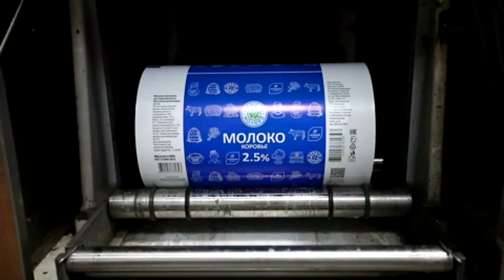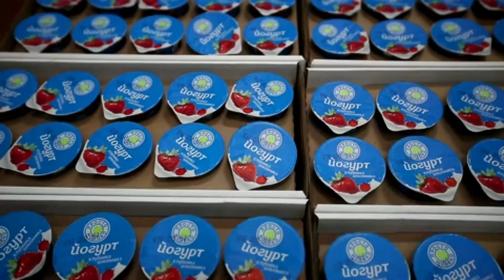Dairy production. Производство молочной продукции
Россия. Республика Татарстан. Производство молочной продукции на заводе ООО "Агросила-Молоко". Предприятие организованнно в 1973 году и входит в холдинг "Агросила". Сельскохозяйственный холдинг "Агросила" включает в себя 25 предприятий по выращиванию зерновых культур, производству мяса птицы, сахара и молочных продуктов. По данным компании, холдинг занимает в Татарстане долю в размере 9% на рынке молока, 65% - на рынка мяса птицы и 51% - на рынке сахара.

Russia. Republic of Tatarstan. Manufacture of dairy products at the plant LLC "Agrosila-Moloko". The enterprise was organized in 1973 and is part of the Agrosila holding. Agricultural holding "Agrosila" includes 25 enterprises for the cultivation of grain crops, the production of poultry meat, sugar and dairy products. According to the company, the holding has a 9% share in the milk market in Tatarstan, 65% in the poultry meat market and 51% in the sugar market.

Russland. Republikken Tatarstan. Produksjon av meieriprodukter ved anlegget LLC "Agrosila-Moloko". Bedriften ble organisert i 1973 og er en del av Agrosila-holdingen. Landbruksbedriften "Agrosila" inkluderer 25 bedrifter for dyrking av kornavlinger, produksjon av fjærfekjøtt, sukker og meieriprodukter. Ifølge selskapet har beholdningen en andel på 9 % i melkemarkedet i Tatarstan, 65 % i fjørfekjøttmarkedet og 51 % i sukkermarkedet.

רוּסִיָה. הרפובליקה של טטרסטן. ייצור מוצרי חלב במפעל LLC "Agrosila-Moloko". המיזם אורגן בשנת 1973 והוא חלק מהחזקת אגרוסילה. החזקה חקלאית "אגרוסילה" כוללת 25 מפעלים לגידול גידולי דגן, ייצור בשר עופות, סוכר ומוצרי חלב. לטענת החברה, לאחזקה נתח של 9% בשוק החלב בטטרסטן, 65% בשוק בשר העופות ו-51% בשוק הסוכר.
▬▬▬▬▬▬▬▬▬▬ஜ۩۞۩ஜ▬▬▬▬▬▬▬▬▬▬▬▬▬▬
▬▬▬▬▬▬▬▬▬▬ஜ۩۞۩ஜ▬▬▬▬▬▬▬▬▬▬▬▬▬▬
▬▬▬▬▬▬▬▬▬▬ஜ۩۞۩ஜ▬▬▬▬▬▬▬▬▬▬▬▬▬▬
▬▬▬▬▬▬▬▬▬▬ஜ۩۞۩ஜ▬▬▬▬▬▬▬▬▬▬▬▬▬▬